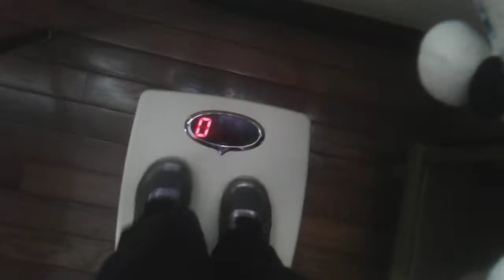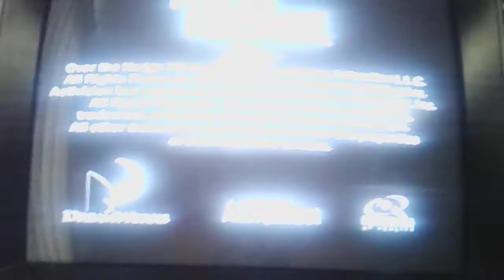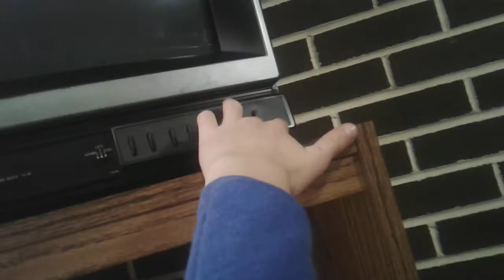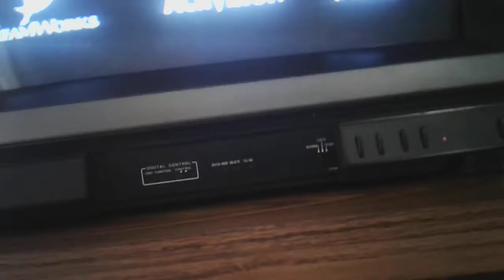Super Mario and Luigi goes to Mario's Grandpa's house (part 2)